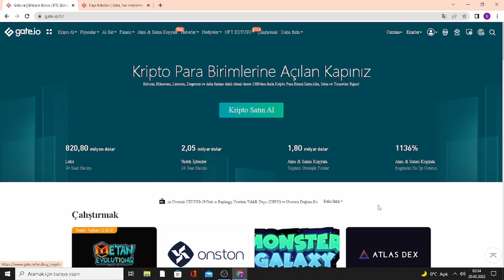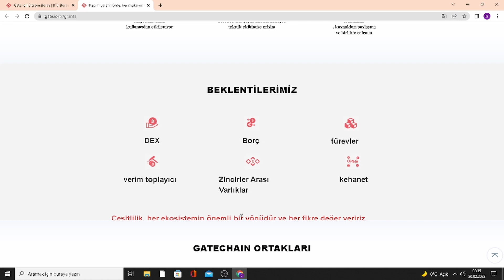Gate İo'da Hibeler İçin Neden Başvurulur?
Bugün sizlere gate io'da hibelere neden başvurulur onu anlattım. Örneğin sermaye desteği fikrinizi ihtiyaçlarınıza göre başlatmak için $10K-100K tohum finansman turu ve bunun gibi bir sürü destekler video da hepsinden bahsettim.

Video Kısımları:
0:00 Gate İo Nasıl Üye Olunur
0:20 Gate Hibeleri İçin Neden Başvurulur
1:10 Beklentilerimiz
1:25 GateChain Ortaklıkları
1:50 Neden Abone Olmalısınız